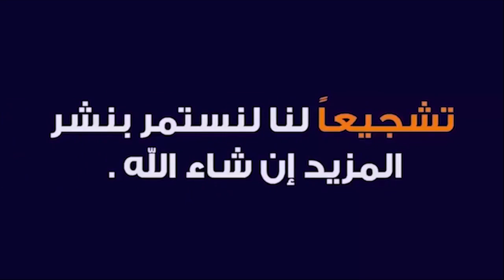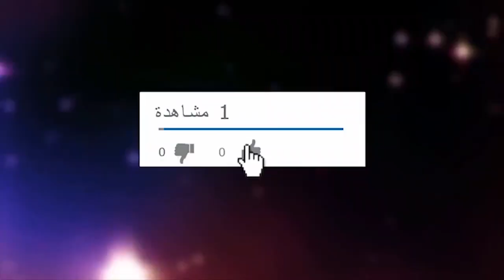احصل على مال كثير ورزق وفير ووظيفة مدى الحياة